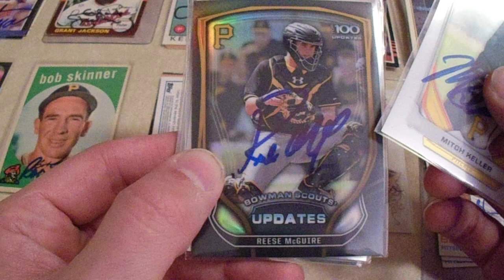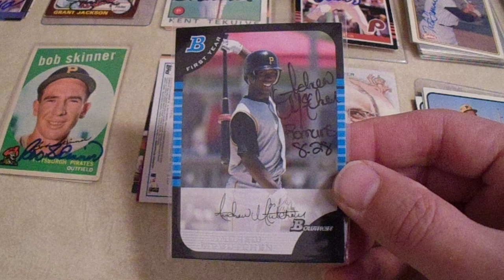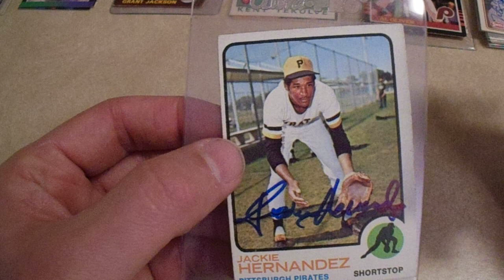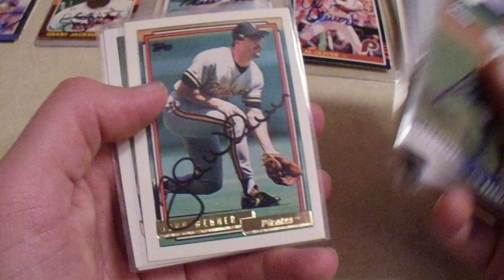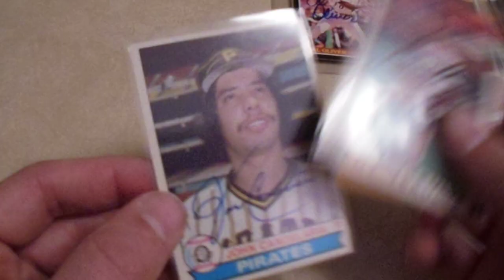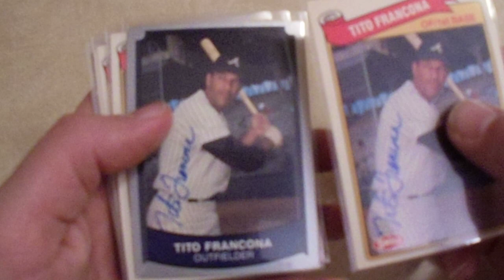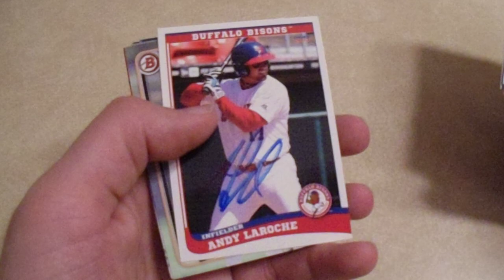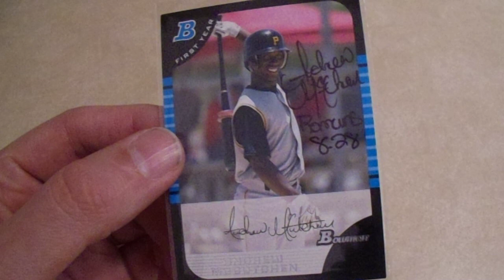Fall Facebook Purchase Recap 2 of 3 with 95 Signed Trading Cards Baseball Autographs Man Crush Card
Welcome to my second of three 2022 Fall Facebook purchase recap videos.  This video shows my signed trading cards that I purchased.  My two favorite cards are the Andrew McCutchen rookie with Bible verse inscription and the Rocky Bleier signed card.